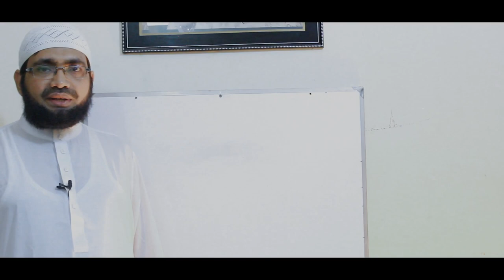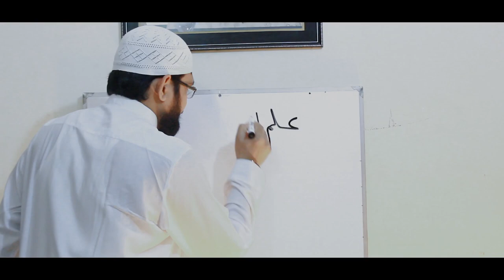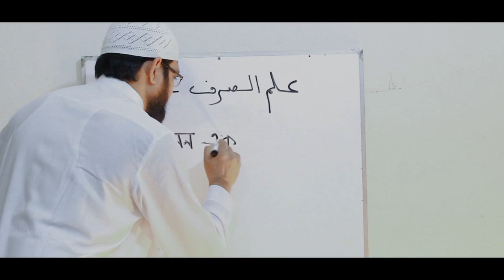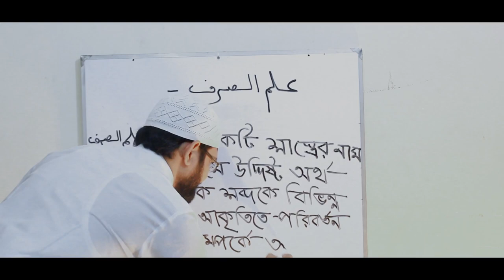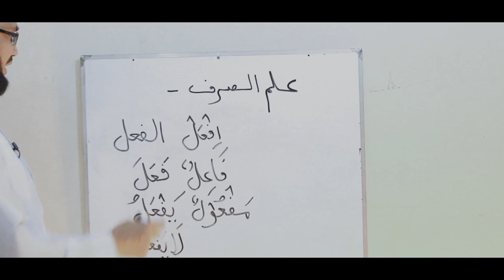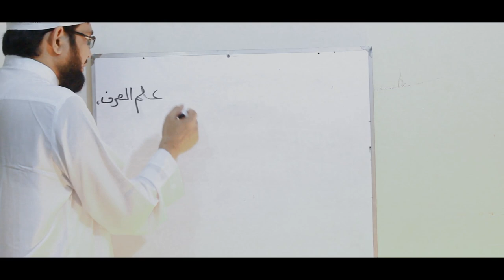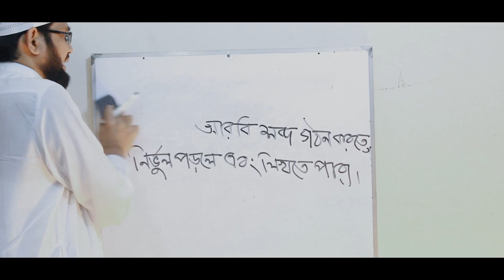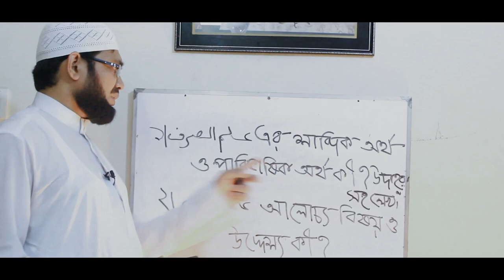সহজ পদ্ধতিতে সরফ শিখুন - পর্ব -০১ [ ইলমুস সরফের পরিচয় ]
♦ ট্যাগলাইন :
সহজ পদ্ধতিতে আরবি গ্রামার শিখুন
ছরফ ও নাহু শেখার সহজ কৌশল
কৌশলে ছরফ ও নাহু শিখুন
ছরফ ও নাহু শেখার সহজ উপায়
ঝামেলা ব্যতীত আরবি গ্রামার শিখুন
ভয় ও ভীতি ছাড়া আরবি গ্রামার শিখুন
সহজ পদ্ধতিতে ছরফ ও নাহু শেখার উপায়

➤ Tagline :
What is ilmus sarf
Definition of ilmus sarf

About ilmus sarf
Easy way to learn Arabic Grammar
Learn Sarf

◉ Turn the bell icon
◉ Get more new video everyday